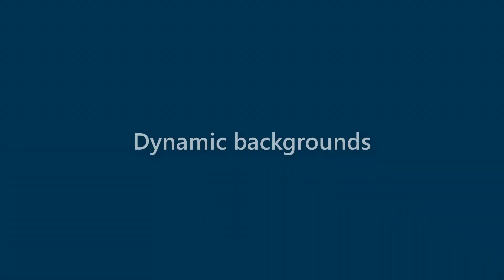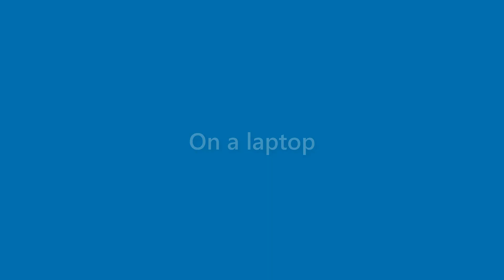Presley Brock - appearance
Name Look - Presley Brock - appearance. In this video we present "Presley Brock" name look and feel in various scenarios.
This video will cover:
How does "Presley Brock" look as a personal letterhead?
How does "Presley Brock" look on a business card?
How does "Presley Brock" look on a computer/laptop screen?
How does "Presley Brock" look with different background colors?
How does "Presley Brock" look with various fonts?